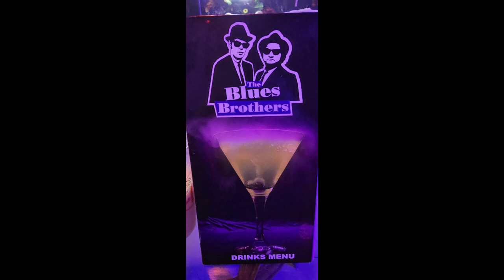Icmeler, Turkey - pt.1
Hi Tribe,

Just a bit of a holiday video really.  This is our 3rd time to Icmeler, Turkey (about 5km from Marmaris).  Absolutely beautiful place, with beautiful people who become your friends x

I'll be posting a pt.2 which is, I guess, my vlogs going from the (great, by the way) Mirage World to the town.

Love,

Lou xx